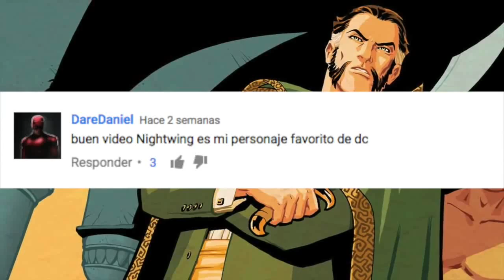WHAT THE HELL IS THE LEAGUE OF AS3S1N0S